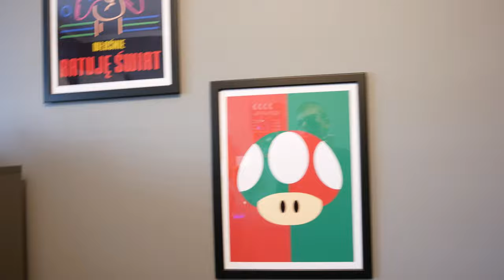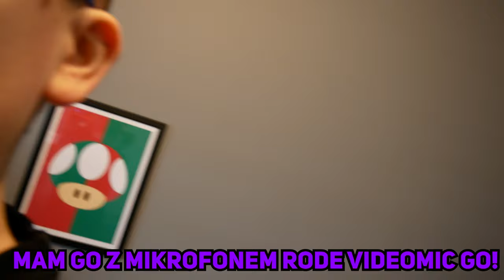MOJE STANOWISKO W 2022 ROKU! | CO SIĘ ZMIENIŁO?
YO SIEMANKO!

Dzisiaj pokażę wam moje stanowisko w 2022 roku, zapraszam!

🎨Grafika🎨 Adobe Photoshop

A kolejny filmik już niebawem.